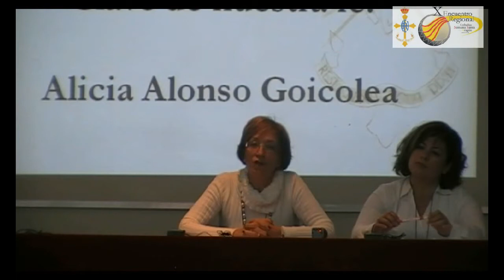Resurección: Clave de nuestra fe - parte 3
La Resurección del Señor: Clave de nuestra fe.
   Ponente Alicia Alonso Goicolea.
     X Encuentro Regional de cofradías de la Semana Santa de Aragón.